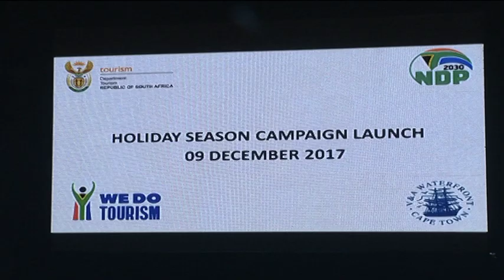Department of Tourism launches the Holiday Season Campaign 2017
Department of Tourism launches the Holiday Season Campaign 2017, Cape Town, 09 December 2017